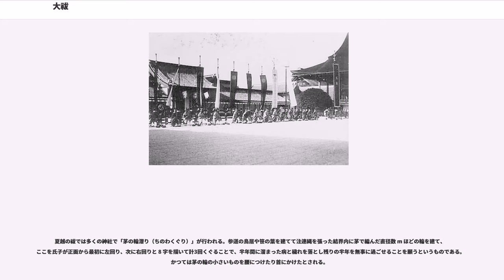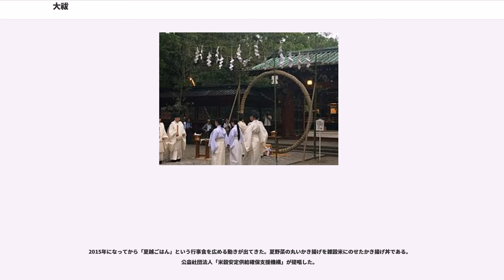大祓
大祓（おおはらえ、おおはらい）は、日本の神道儀式の祓の1つ。祓は浄化の儀式として宮中や神社で日常的に行われるが、特に天下万民の罪穢を祓うという意味で大祓という。1年のうち、毎年6月と12月の晦日（新暦では6月30日と12月31日）に行われるものを恒例とするが、天皇即位の最初の新嘗祭である大嘗祭の前後や、未曾有の疫病の流行、斎宮斎院の卜定、災害の襲来などでも臨時に執り行うことがあった。中臣（なかとみ）の祓とも言われる。

大祓の初見は、『古事記』仲哀天皇の段にある「更に国の大奴佐（おほぬさ）を取りて、生剝（いきはぎ）、逆剝（さかはぎ）、阿離（あはなち）、溝埋（みぞうめ）、屎戸（くそへ）、上通下通婚（おやこたはけ）、馬婚（うまたはけ）、牛婚（うしたはけ）、鶏婚（とりたはけ）、犬婚（いぬたはけ）の罪の類を種種求（ま）ぎて、国の大祓して」を指すとされる。これら祓うべきものたちを「天つ罪」「国つ罪」といい、世俗的な罪とは異なり、祓い清めるには普通の祓式で用いる短文の祓詞（はらえことば、のりと）ではなく、長文の大祓詞を奏上、あるいは宣(の)り下して浄化する。大祓詞には地上で国の人間が犯す罪が主体の「国つ罪」よりも農耕に関する慣行を破ることが主体の「天つ罪」のほうを先に列挙しており、古代ではこちらのほうが共同体秩序を乱す大罪と考えていたことが伺える。

大祓詞の内容は、もともとは6月と12月で内容が異なっていたが、延喜式に「六月晦大祓、十二月此准」とあり、6月のものが残ったとされる。現在は神職が神へ奏上する形をとっているが、延喜式に残された内容からは、本来は参集者に向かって「祝詞をよく聞け」と呼びかけこれに「おう」と称唯（いしょう）して答えるのに始まり、天孫降臨からの日本神話、罪穢の種類の列挙、そしてその祓い方と、その後祓戸大神によりどのように罪穢が消えていくかを言い聞かせる内容となっていた。

このように、大祓は、これらすでに起きてしまった災厄をリセットして今後の国体の鎮守を図る意味の他、共同体の構成員に全員の参加を義務付けて宣下する本来の形式が推定されることから、上位の政権による“禁忌を犯してはならない”という法を広く知らしめて遵守させる側面があったと考えられる。

現在は大正3年（1914年）に当時の内務省の選定による神話や障害者に対する差別的な表現内容を含む天つ罪・国つ罪の列挙の部分が大幅に省略された大祝詞が奏上される。これは中臣祭文（さいもん）ともいわれ、現在の大祓詞はこれを一部改訂したものになっている。

701年（大宝元年）の大宝律令によって正式な宮中の年中行事に、その施行細則は延喜式に定められた。この上代の頃の儀式の様子は「儀式」「北山抄」「江家次第」などの文書で知ることができる。また『日本書紀』に天武天皇5年8月、全国の国造や郡司から馬・布・麻などの祓物を出させて大解除を行ったとする記事が見える。

現在の大祓は養老律令によるものだが、神祇令によれば、毎年の 6月と12月の晦日に中臣（なかとみ）が祓の麻（ぬさ）を東西（やまとかわち）の文部（ふびとべ）が祓の刀（たち）（罪穢を断つ義）を奉り、祓所にて、中臣が百官の男女に大祓詞を宣り下し、卜部（うらべ）が解除（はらえ）をしていた。この「祓所」とは多くは朱雀門であり、朱雀門前の広場に親王、大臣（おおおみ）ほか京（みやこ）にいる官僚が集って大祓詞を読み上げ、国民の罪や穢れを祓った。しかし室町時代に起きた応仁の乱で京都市街が荒廃すると、門前でのこのような儀式も廃絶してしまった。

明治4年（1871年）、明治天皇は宮中三殿賢所の前庭にて大祓を400年ぶりに復活させ、翌明治5年に太政官布告を出して「大宝律令」以来の旧儀の再興を命じた。

大祓は、大正、昭和、平成の大嘗祭に際しても執り行われた。

それまで慣例として、皇室での大祓では参列する皇室の範囲を成年男子の親王に限っていた。平成26年（2014年）6月10日、宮内庁より、男性皇族が実質少なくなったことを理由に、以降の大祓への参加を成年女性の皇族にまで範囲を広げる、と発表された。

民間では、毎年の犯した罪や穢れを除き去るための除災行事として定着した。6月のものを「夏越の祓」、「名越の祓」（なごしのはらえ）または「夏祓」「夏越神事」「六月祓」などとも呼ばれ、12月のものを「年越の祓」と呼んでいる。拾遺和歌集に「題しらず」「よみ人知らず」として、「水無月のなごしの祓す...